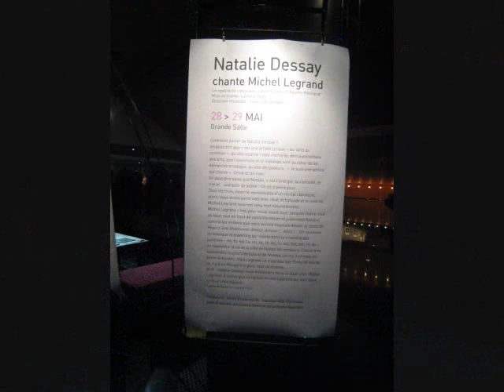Natalie Dessay & Laurent Naouri - "Les Parapluies de Cherbourg" duet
Natalie Dessay and Laurent Naouri sing the love duet from the film "Les Parapluies de Cherbourg." Jacques Demy, Michel Legrand.

"Natalie Dessay chante Michel Legrand,"  May 28, 2009. Theatre National de Toulouse. Toulouse, France.